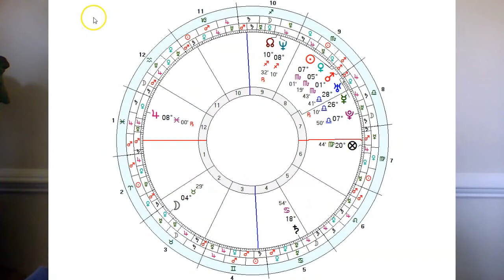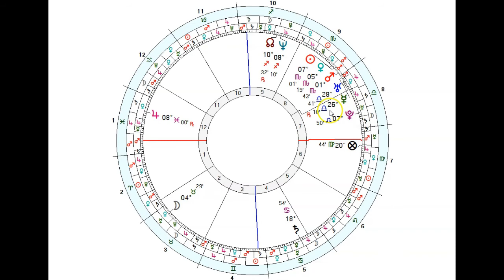How to solve the Placidus vs Whole Sign controversy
Probably one of the hottest controversies facing astrology today is whether to use the Placidus-style house system or its trending, ancient competitor: the Whole Sign house system.

In this video I offer a powerful solution to that problem.